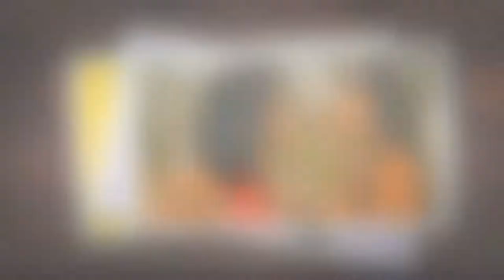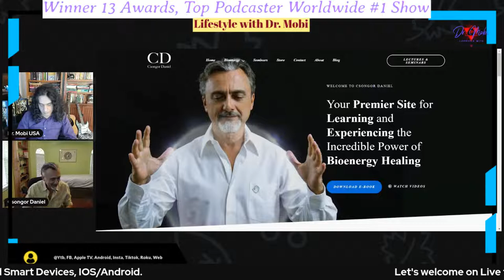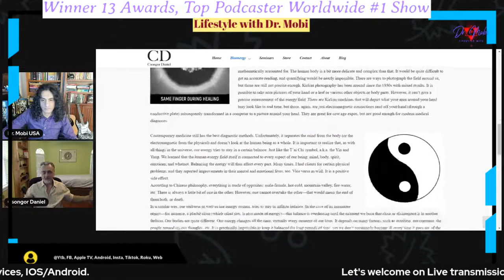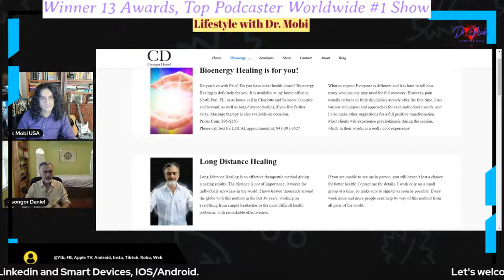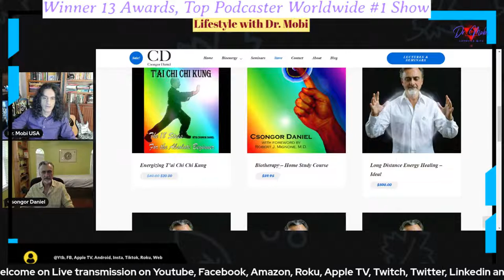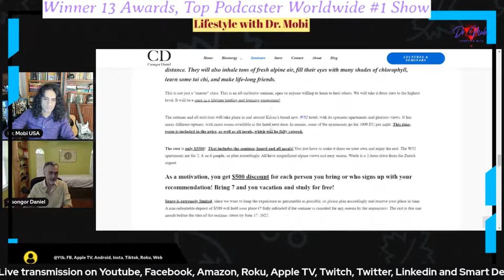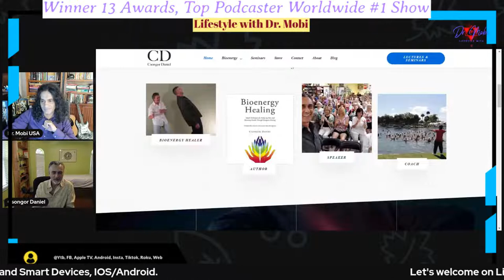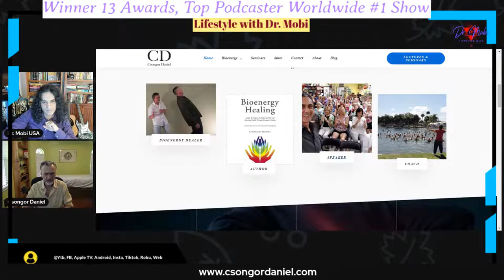Bioenergy Healing with Csongor Daniel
Csongor Daniel was one of the first officially recognized bioenergy healers in the former Yugoslavia, trained by the legendary Zdenko Domancic (Documentary: Think about It). While his teacher has healed more than a million people, Csongor has no such ambitions. Instead, he would like to teach a million how to become healers themselves.

In the U.S. since 1991, he has become an internationally known healer and lecturer and the first honorary president of the International Biotherapy Association which was based in the UK.

Csongor’s lectures and his internationally sold book: Biotherapy: A Healing for the 21st Century are approved for continuing education for massage therapists throughout Florida. He also has a double DVD: Energizing T’ai Chi Chi Kung: The 18 Steps for the Absolute Beginner; as well as a children’s book: The Girl with the Healing Hands.

Widely recognized as one of the fastest and most powerful healing methods that have ever been developed, bioenergy healing is relatively easy to learn. Csongor’s unique, light, and humorous lectures are entertaining, fun, and highly educational.

Csongor’s healing sessions are distinctive as well. Most of them take less than 15 minutes, sometimes without even touching the person. In some cases, one session is enough for full recovery. Csongor is also a master of long-distance healing. His clients can be continents away and experience the same healing benefits as if they were present.

Bioenergy Healing:  Simple Techniques for Reducing Pain and Restoring Health through Energetic Healing is Csongor’s third and most comprehensive book on energy healing. It is a light, yet very informative read. If you are a fast reader, you may learn to heal in only one day. By the end of the book you will become a healer for a lifetime.

Csongor is a modern day renaissance man. Healing and teaching are only a few of his passions. He also builds his own motorcycles, which he then rides to many of his seminars, both in the U.S. and internationally. He is always open to suggestions and invitations to teach anywhere in the world.